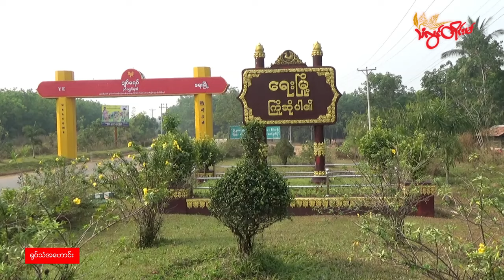TLT Tv||- ရေးမှာ စားသောက်ဆိုင်ပိုင်ရှင်အပါအဝင် ဒေသခံ ၅ ဦး ဖမ်းဆီးခံရ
မွန်ပြည်နယ်၊ ရေးမြို့နယ်မှာ ပြည်သူ့ကာကွယ်ရေးတပ်ဖွဲ့ PDF တွေထံ ငွေကြေးထောက်ပံ့နေတယ်ဆိုတဲ့ စွပ်စွဲချက်နဲ့ စားသောက်ဆိုင်ပိုင်ရှင်အပါအဝင် ဒေသခံ ၅ ဦးကို စစ်ကောင်စီတပ်က လာရောက်ဖမ်းဆီးသွားတယ်လို့ ဒေသခံတွေထံက သိရပါတယ်။